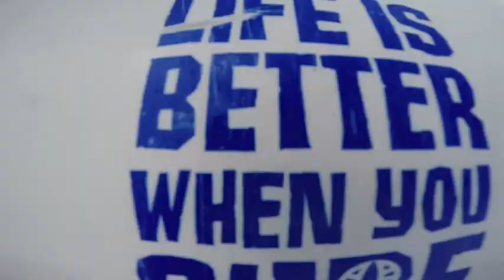8th-12th September 2014